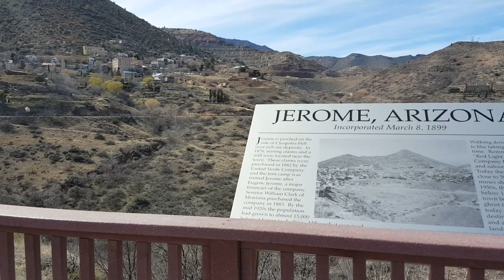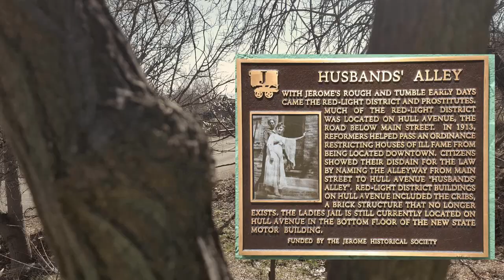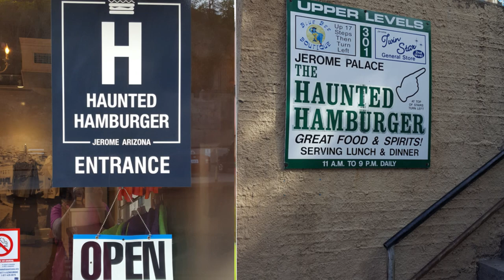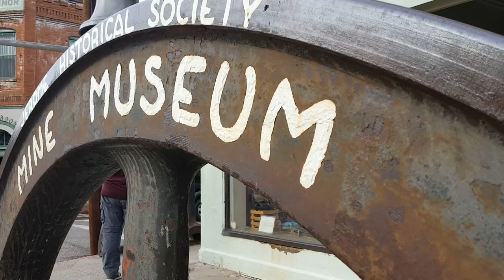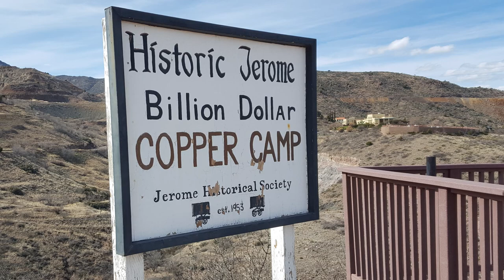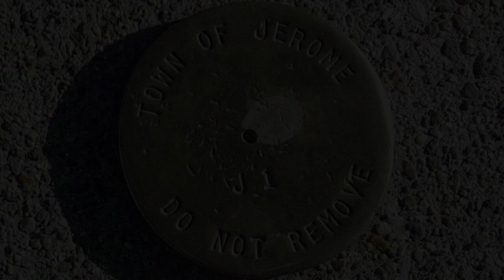Jerome Arizona It's History Uncovered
Join us on a tour of Jerome Arizona that includes The Audrey Headframe and Gold King Mine & Ghost Town.

Ragtime Jam - Golden Age Radio
Appalachian Trail 1 - Martin Carlberg
Badlands 2 - Hakan Eriksson
Swept off my feet - Lindsey Abraham
Avalanche - Anthony Earls
Sinister Passage - Sage Oursler
Sunny Side Up - Golden Age Radio